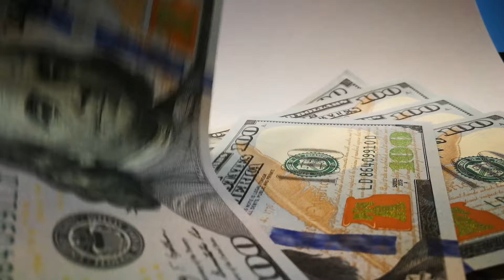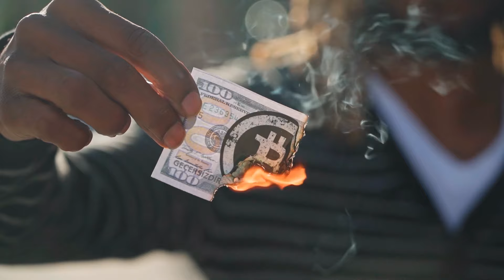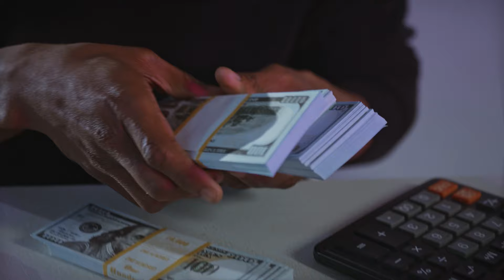WormGanger, молодой калуга & валюта скуратов - Понедельник (2024)